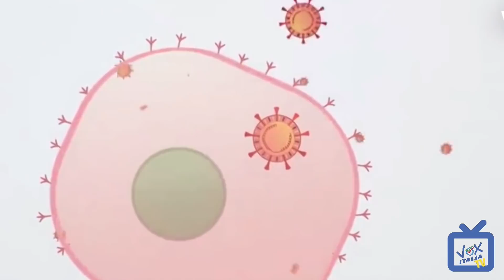Giulio Tarro: "Il lavoro del Prof. De Donno contro il Coronavirus va supportato e difeso"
Giulio Tarro, virologo di fama mondiale, racconta con efficacia e precisione tutto quello che c'è da sapere sul Coronavirus unendo rigore scientifico a capacità comunicativa. Dalle parole di Tarro viene fuori un quadro serio ma non drammatico, destinato probabilmente a migliorare ulteriormente con l'arrivo della bella stagione. Tarro difende infine il lavoro del collega Giuseppe De Donno, primario a Mantova, recentemente finito al centro di polemiche pretestuose per avere applicato con successo in Italia la terapia con il plasma.
Vox Italia TV nasce libera ed indipendente, per questo abbiamo bisogno anche del TUO SOSTEGNO
✔️SOSTIENICI TRAMITE BONIFICO:
IBAN: IT65 C 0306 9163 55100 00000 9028
INTESTATO A: Visione TV
SWIFT: BCITITMM
CAUSALE: DONAZIONE